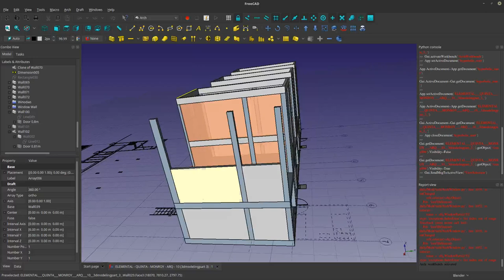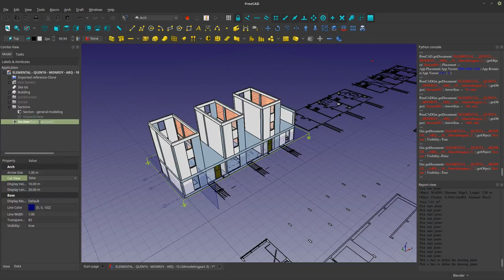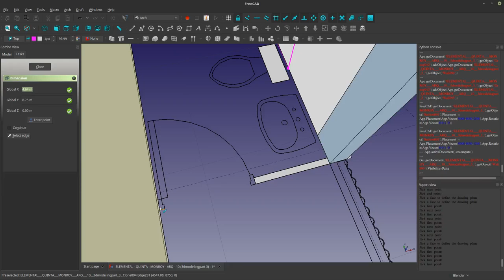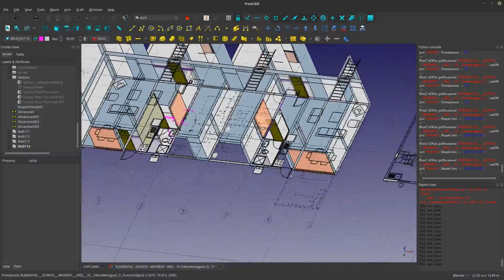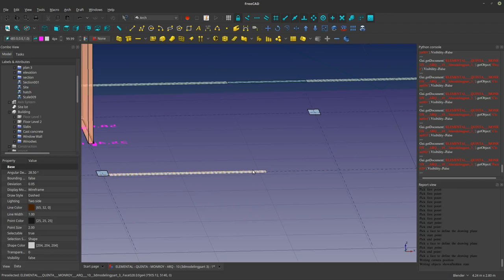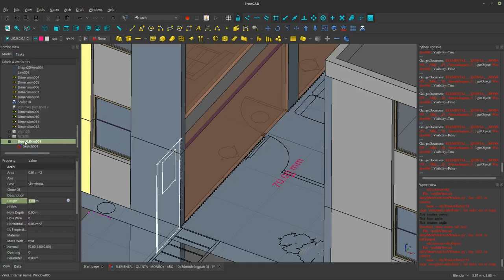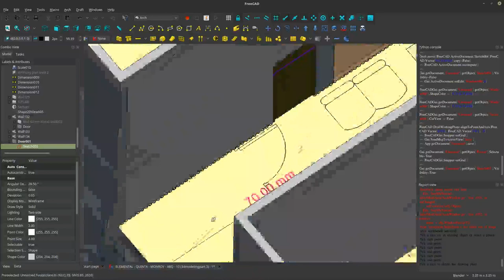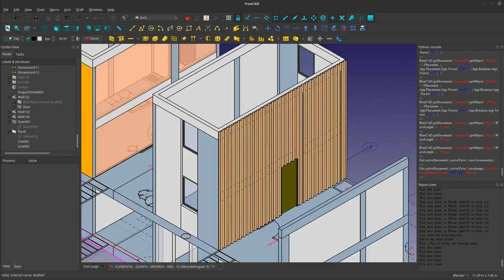Elemental - Quinta Monroy - 3D Modeling - 02 d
This video tutorial series continues the exploration and modeling of the Quinta Monroy Elemental residential. Besides the regular modeling the emphasis was on creating corrugated panels in freecad. Although the tool is a bit buggy, it is already showing its capabilities. I'll let you discover for your self.